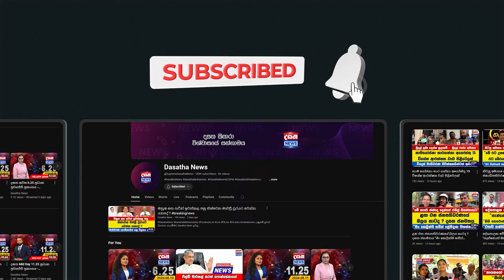මාලිමාවට ඡන්දේ දීපු ජනතාව අද තිගැස්සිලා ඉන්නේ